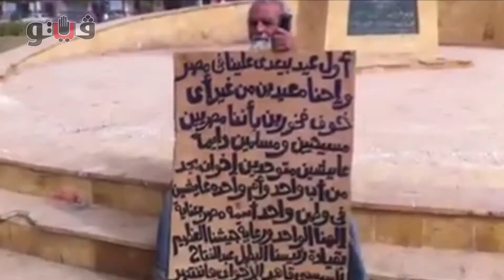أبو الشهيد مينا:أحلى عيد عدا علينا لزيارة الرئيس للكاتدرائية